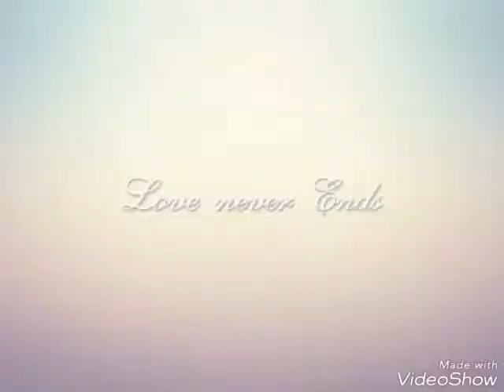SUDUMBARE CHAMPION LEAGUE-2017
Sudumbare rising Star